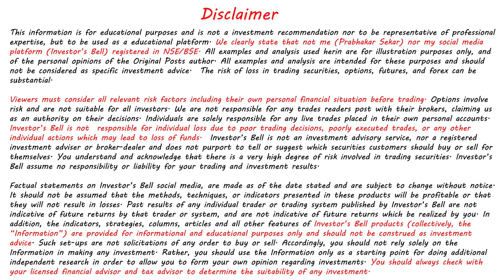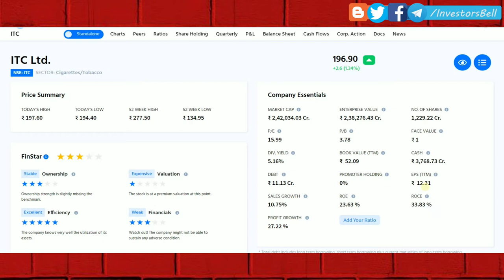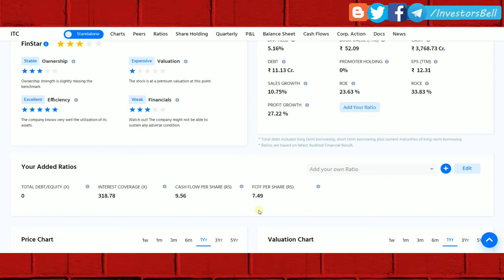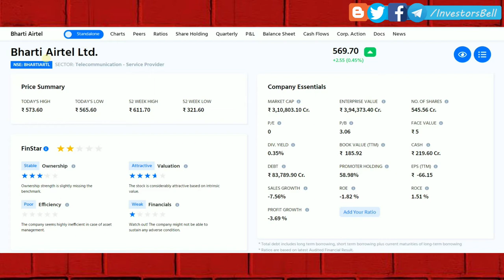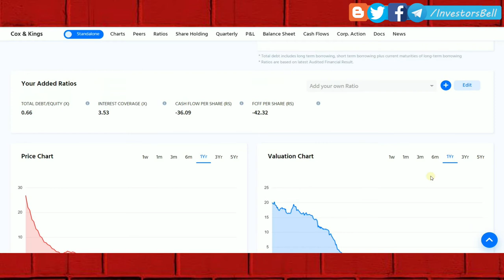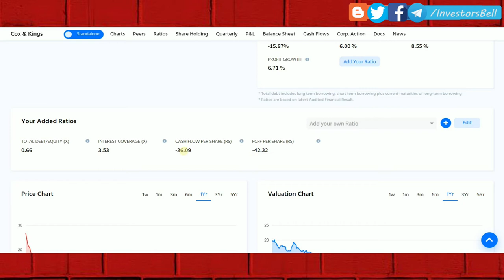What is Free Cash Flow (FCF)? | Difference between Cash Flow & Profits | Earnings (EPS) & Cash Flow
In this video, we look at the basics of free cash flow (FCF) and we walk through an example of where it comes from. Free CashFlow or FCF is an essential tool to judge the quality of the company. Free cash flow helps in forensic analysis of the actual health and cashflows of the firm or the company. Understand what is free cash flow and how to calculate free cash flow along with examples of how free cash flow (FCF) analysis helps you in picking better stocks.

| Swing Trading Strategy Explained in Tamil | Swing Trading என்றால் என்ன?"